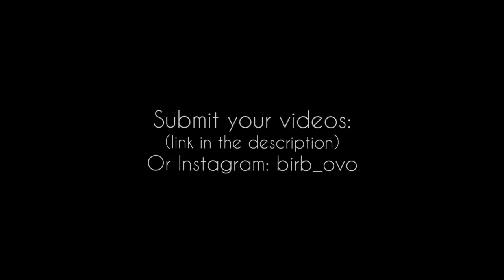Birb shows hooman how to use computer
ovo!!! CR3BIT: Francesco Mellina !!!ovo
Permission to post granted by original poster.
ovo-=-=-=-=-=-=-=-=-=-ovo
Thank! ovo
ovo-=-=-=-=-=-=-=-=-=-ovo